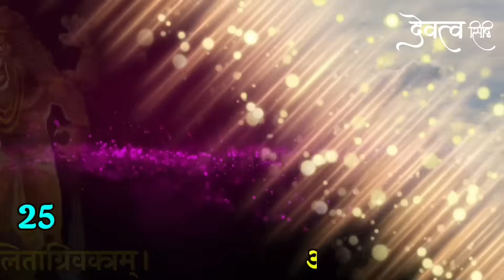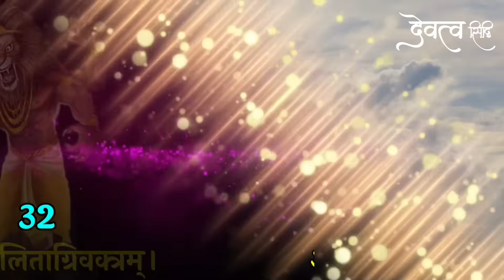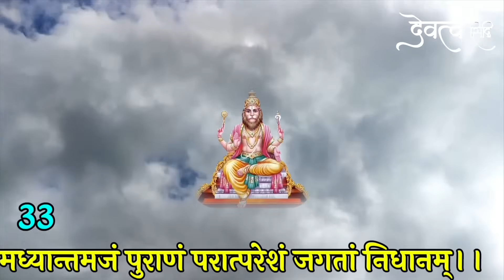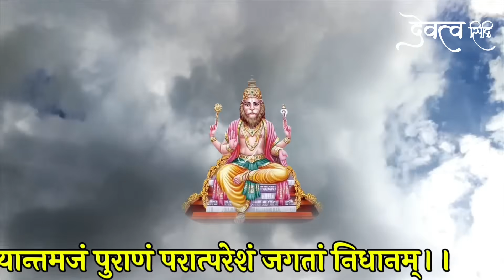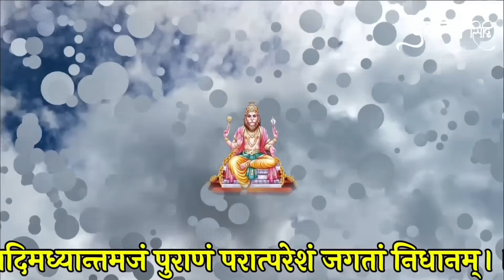शत्रु मारण नरसिंह मंत्र 5 मिनट मोबाइल पर चला दो || Narsingh Mantra Shatru Nashak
Bhakton iss video mein dushmano se mukti pane aur sabhi manorath ki purti hone ke liye bhagwan narsingh ke mantron ka uchcharan path 108 bar kiya gaya hai. hamein ummid hai ki iss mantra ke prabhav se aapko shatru badha se mukti aur sabhi manokamnaon ki purti shighra hogi. agar video pasand aaye to video ko like karen apne doston ko share karen aur channel ko subscribe karke ghanti jarur Baja den.

narsingh shatru nashak mantra
shatru nashak narsingh mantra
narsingh mantra
narsingh beej mantra
narsingh mantra 108 times
tantra wapsi narsingh mantra
shatru vinashak mantra
narsingh mantra devatva siddhi
narsingh gayatri mantra
narasimha mantra
shatru nashak narsingh gayatri mantra
mantra
narsingh beej mantra shatru nashak
narsingh kavach
devatva siddhi